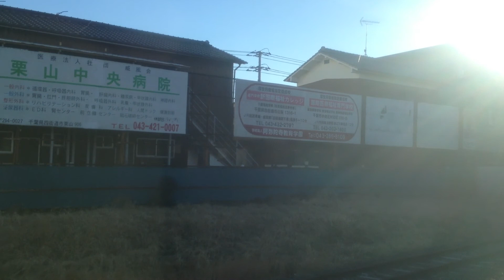快速 成田山初詣横須賀 号(185系) 車窓 四街道→千葉/ 総武本線